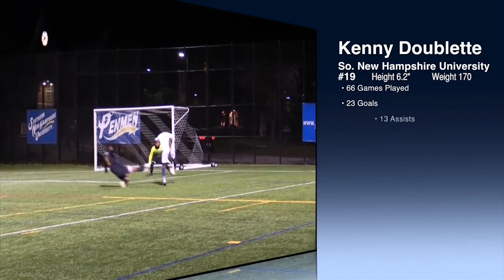Kenny Doublette Soccer Highlights